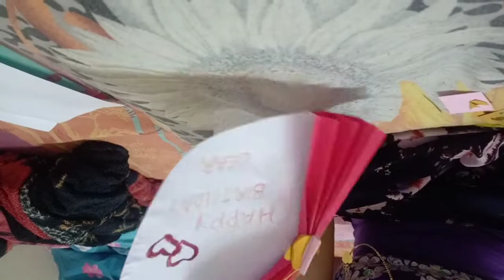Easy birthday card//Craft No:1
A4 size colour paper

Small bits of colour paper

Glue

Colour pens

White paper

Scissors